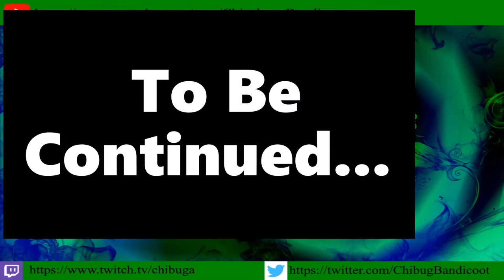Adventure mode part 1 | Team Sonic Racing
A Mysterious tanuki named Dodon Pa has challenged the Sonic cast to a series of races to see who is the best racer. He has loaned everyone super-fast cars for the races as well. Can Dodon Pa be trusted or is this secretly another one of Dr. Eggman's schemes? Let the races begin!